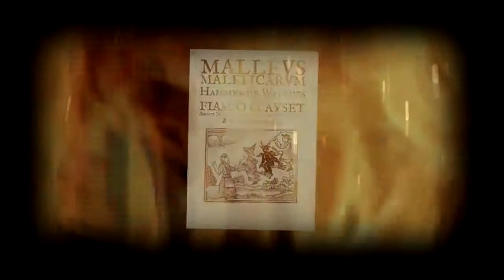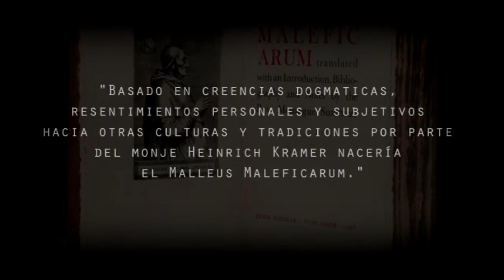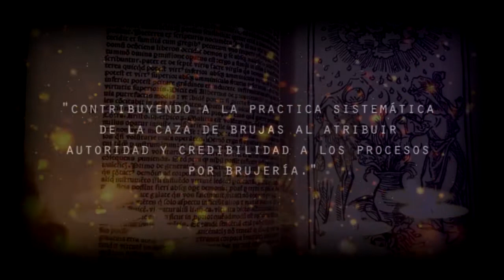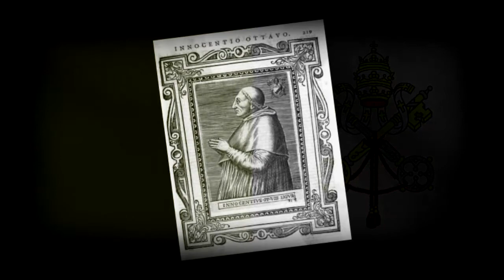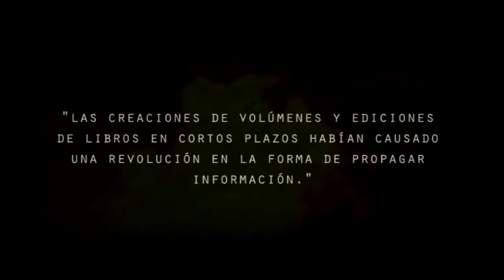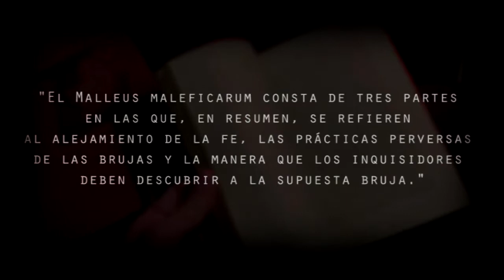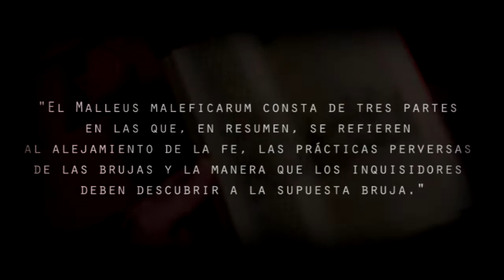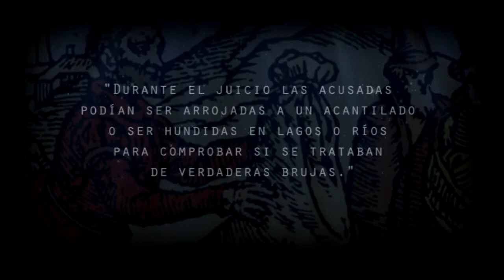☠️ El martillo de las Brujas | historia de la SANTA INQUISICIÓN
Malleus Maleficarum  el libro guía para torturar personas acusadas de brujería

Fue el libro que sentencio la muerte de miles de inocentes. Sus páginas determinaron los pasos que debían ser dados para reconocer y juzgar a las personas acusadas de practicar brujería. La subjetividad, intolerancia, rencor y fanatismo religioso de un monje permitió ejercer un abuso de poder por parte de la iglesia hacia toda la población del territorio europeo de una avanzada edad media. Para establecer las normas y códigos ejemplificadores de la sociedad, Se escribieron con gran detalle y se catalogó y clasificó el comportamiento incorrecto e indebido que llevaba a todo ser humano a la perdición. Ahora este documento autorizaba y permitía acciones puntuales y todo aquel de ser encontrado culpable de realizar  prácticas impías y heréticas, convertía automáticamente a este irreverente a ser condenado a la hoguera o la horca. Pero para llegar a esta sentencia definitiva, antes, este infame texto, no dejaba por fuera el acompañamiento de útiles consejos de tortura para lograr una declaración oral y escrita por parte del culpable. Acceder a la voluntad y confesión de todo acusado era inducido y condicionado por el alto grado de dolor y sufrimiento a la que era expuesto. Así se creía hacer valer el orden. El accionar del martillo de las brujas hacía caer todo el peso de la justicia divina con aquel que no acatase su voluntad.

👥Nos gustaría mucho poder invitarte a formar parte de nuestra comunidad. Somos el canal REALIDAD REVELADA. Un espacio donde hacemos debates y reflexiones sobre diferentes temáticas sobre Misterios, Conspiraciones, Espiritualidad, entre otras.  Nuestra intensión es buscar exponer y revelar, a quienes estén interesados en el camino del despertar de conciencia, las verdades y conocimientos ocultos que son censuradas o prohibidas al mundo.
Esperamos poder contar con tu participación, aporte y comentarios en el canal.

El LIBRO de las TORUTAS y MUERTE 📖 Malleus Maleficarum ☠️ El martillo de las Brujas 🧙🏻‍♂️🔨⚰️

Cuando la Santa Inquisición se había instaurado y puesta en acción en el viejo continente para obligar a aceptar a la religión dominante del Cristianismo por medio de las torturas y muertes, había que lograr unificar muchos criterios referidos a las normas de comportamientos en todo el territorio Europeo. Se necesitaba eliminar toda adoración y tradición religiosa antigua por parte de las personas. Todo lo que estaba fuera de los cánones religiosos cristianos era considerado paganismo, herético o cercano a lo demoniaco. Por lo que si se encontraba a individuos realizando veneraciones o prácticas rituales tradicionales antiguas como el uso de la astrología eran consideradas como actividades de brujería, hechicería y curandería. Cargos sumamente aborrecibles y despreciables por los inquisidores. Cabe destacar también que acciones ligadas a la filosofía y ciencias convertía prácticamente a alguien en un individuo sin derechos que debe ser castigado bajo pena de muerte.

A medida que los juicios inquisidores aumentaban, fue necesario establecer y unificar características y reglas a conveniencia para dictar sentencias ejemplificadoras a los ojos del pueblo. La creación de un libro a modo de guía y manual práctico para identificar a personas cercanas a las actividades de Brujería y por ende al demonio, Fue lo que condenaría a miles de personas a la muerte. Basado en las creencias dogmaticas, resentimientos personales y subjetivas hacia otras culturas y tradiciones por parte del monje Heinrich Kramer nacería el Malleus Maleficarum – El martillo de las Brujas.
El Malleus Maleficarum es el más famoso de todos los libros sobre brujería, Según investigadores, escrito probablemente en 1486 y publicado en 1487, Este texto hizo accesible a un amplio público el concepto de la brujería demonológica, contribuyendo a la practica sistemática de cazas de brujas al atribuir autoridad y credibilidad a los procesos por brujería que ya existían pero que aún no tenían poder de acción de sentencia por juicio hasta el momento.
El Papa Inocencio VIII colaboró en la campaña contra la brujería.

Encuentran a una bruja real y la grabaron en vídeo brujas reales grabadas en vídeo

DoQmentalistas, ¡Gracias por ingresar al canal y ver este documental! Como siempre, nos adentraremos en el misterio, los enigmas y las sombras, ¿Están preparados para escuchar un relato interesante, lleno de secretos, enigmas y misticismo?